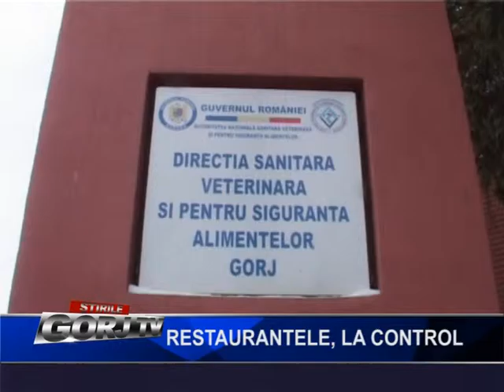restaurantele la control